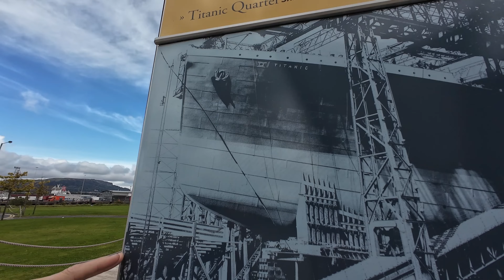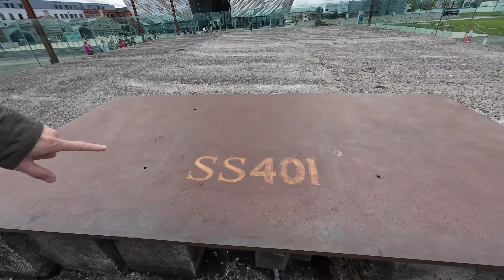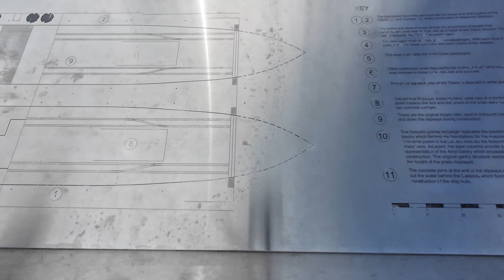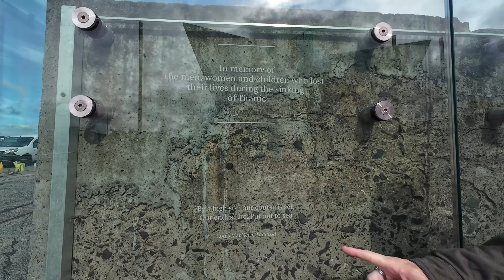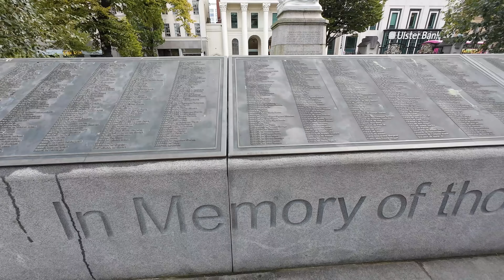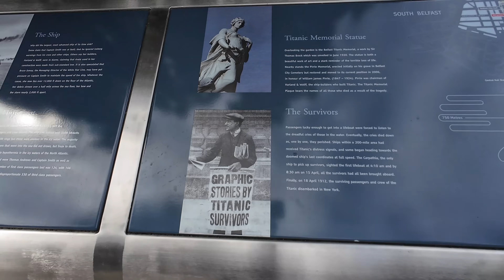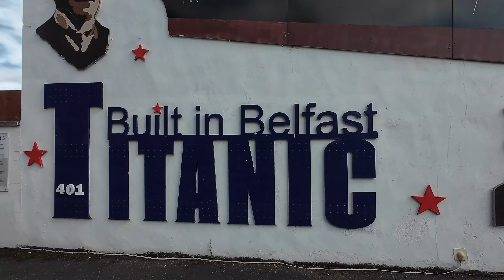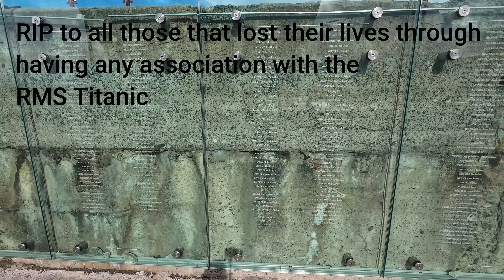Titanic Memorial Tour The RMS Titanic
Join me as we take a tour around Belfast and visit the very place that the RMS Titanic was built. We also get to see some of the Murals that the local people  have on their houses in memory of all those that lost their lives and were connected with the unsinkable ship.